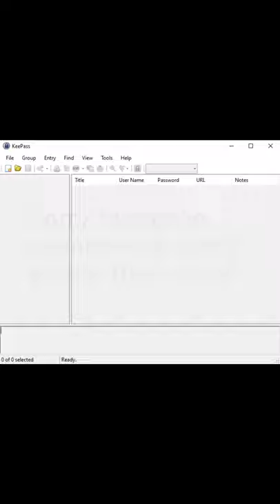Store Your Passwords In KeePass | Open Source Password Manager | Youtube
Sometime soon I plan on doing two videos, one on basic encryption and one on how to properly back up files. Anyway, before that however I thought I would spotlight KeePass. KeePass is an open source password manager that I believe beats out the commercialized options that are available. Simply download the software for Windows, Mac, Linux, Android or Iphone, create a new password database, set a master password, and save your encrypted password database wherever you want.

Since it is encrypted you can feel much safer storing that file on cloud storage or on a device that risks physical theft. Furthermore, since it is open source the experts can scan it over to conclude that the software is safe, and since you remain in complete control of the software you can choose where the data is located instead of relying on some free/paid commercial service.
*All graphics are public domain or open source and used within their license terms.

*Credit to Admiral Bob for Isolation Blues (the awesome background music).

Youtube /